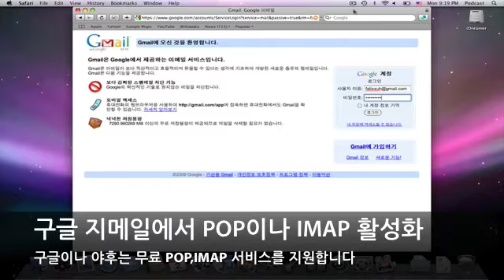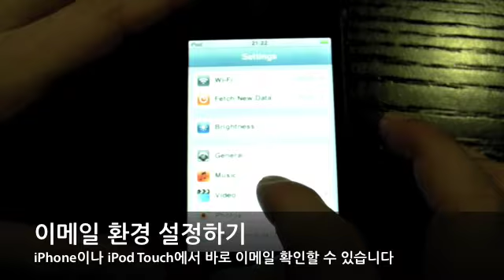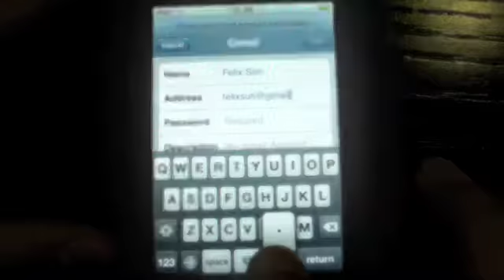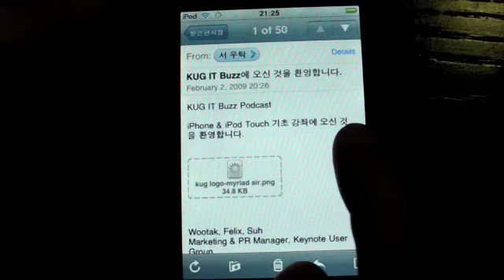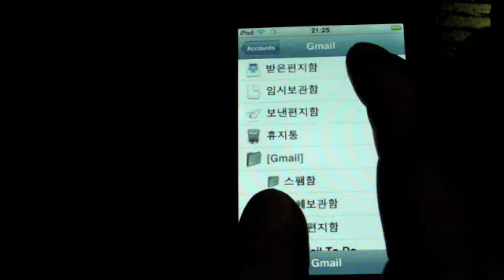[iPhone,iPod Touch] Email App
Hello all, Today we will introduce the basic email app in iPhone and iPod Touch. So you can learn how to use email app on your iPhone and iPod Touch